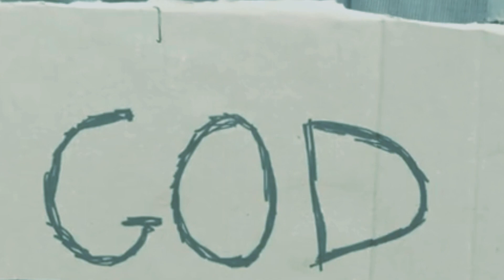Drowning In LA - The Sound Dispensary {Deep House}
There's a dark side to the City of Dreams that's often overlooked, and 'Drowning In LA' by The Sound Dispensary takes you on a journey through it. Listen to this captivating deep house track about the struggles of a man who moves to LA with big dreams, only to find himself homeless.

 A nice easy Deep House tune.